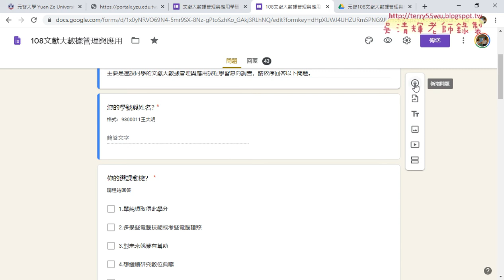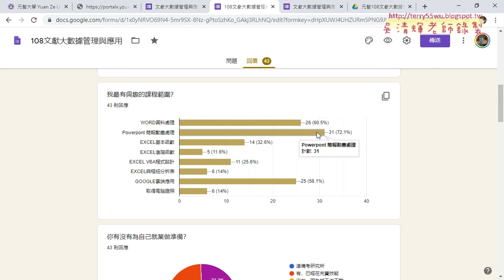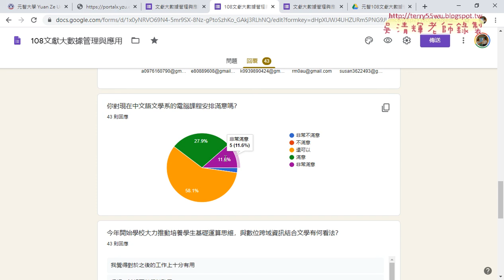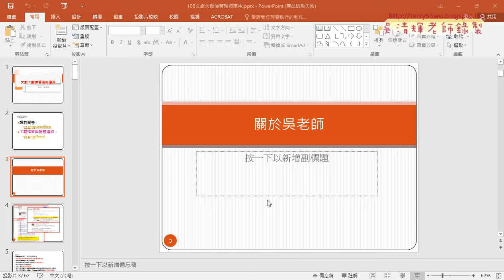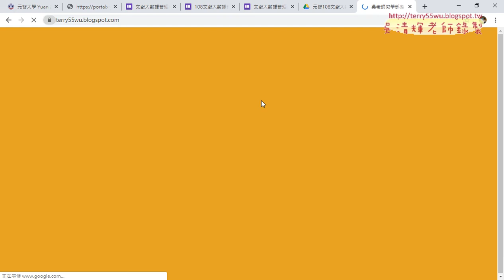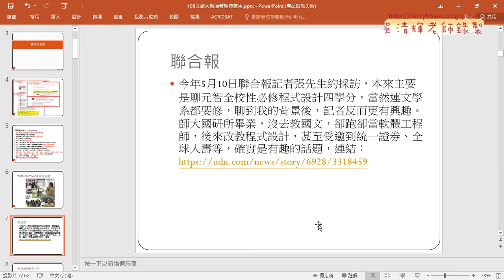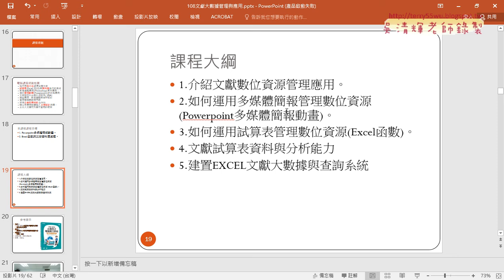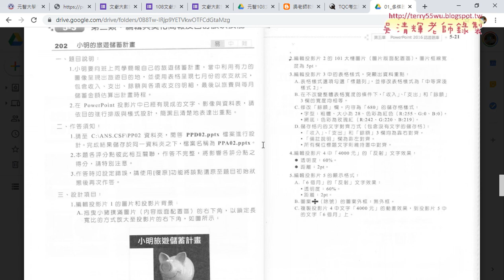01 問卷結果與課程說明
108文獻大數據管理與應用第1次上課

01_問卷結果與課程說明
02_POWERPOINT2016證照題目說明
03_102題王小名自我介紹1到3題
04_102題王小名自我介紹4到8題

1. Powerpoint多媒體簡報動畫。
2. Excel函數與文獻資料庫處理。
課程大綱
1.介紹文獻數位資源管理應用。
2.如何運用多媒體簡報管理數位資源(Powerpoint多媒體簡報動畫)。
3.如何運用試算表管理數位資源(Excel函數)。
4.文獻試算表資料與分析能力
5.建置EXCEL文獻大數據與查詢系統

吳老師  109/3/5